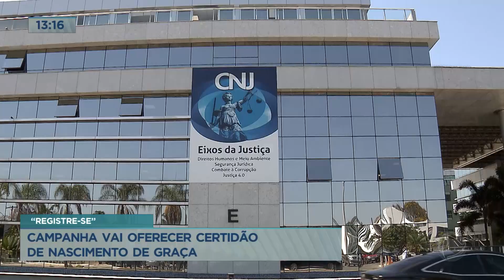Campanha vai oferecer certidão de nascimento de graça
Uma campanha vai oferecer o registro de certidão de nascimento de graça. A semana nacional do registro civil vai de 8 a 12 de maio e interessados podem procurar cartórios das 9h às 17h. O objetivo é garantir a inclusão social por meio da emissão de documentos.